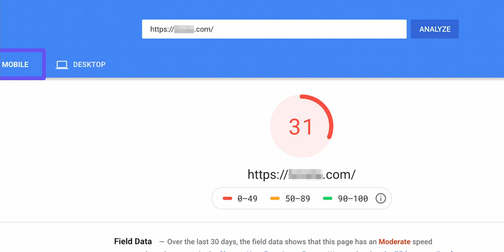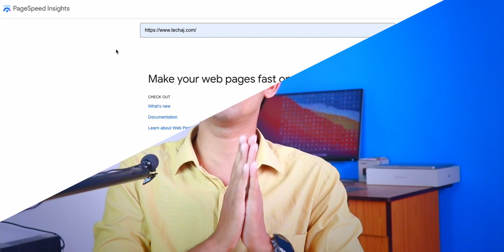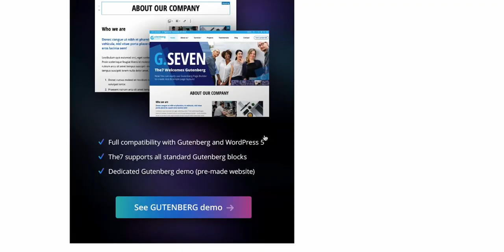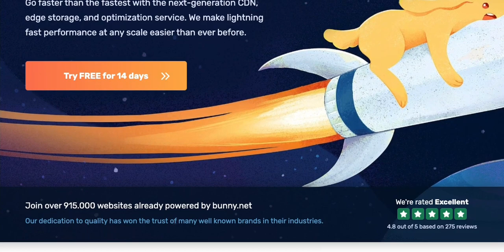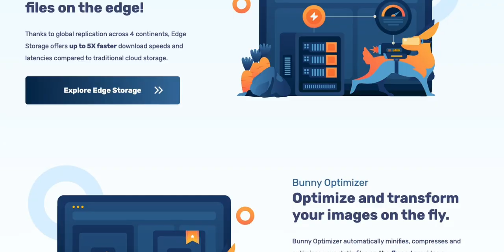How Did I Get 100 Score In Google PageSpeed Insight In Just 2 Setting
If you want to get 100 performance score in Google PageSpeed Insight then follow all steps mentioned in this video like
fastest WordPress minimal theme less plugins can make your blog super fast.
you have to use CDN for blog and Image like BunnyCDN and Cloudflare.
I am using WebP Image format for my blog.
Agar aap sochte hai ki blog par traffic kaise laye in 2022 to aapko blog ka performance speed bhi increase karna hoga.

मैंने अपने ब्लॉग का स्पीड कैसे बढ़ाया?
आपके जैसे ही पहले मेरे ब्लॉग का स्पीड बहुत स्लो होता था और स्पीड स्लो होने के कारण मेरे ब्लॉग का रैंकिंग गूगल नहि करता था  क्योंकि पेज experience अच्छा नहि होता था
फिर मैंने एक एक्स्पर्ट से सलाह लिया और धीरे धीरे खुद के ब्लॉग पार experiment करते गया और अब मेरे ब्लॉग का गूगल pagespeed insight पर 100/100 score aata hai.
swal ye hai ki aakhir core web vital ke liye performance score 100 me se 100 kaise laye?
uske liye maine kuch important step uthaya hai jaise ki.
1) sabse pahle maine apne blog par jo wordpress theme that wo shuru shuru me bhaut hi stylish aur popular theme istemal karna shuru kiya lekin maine ye experience kiya ki jo bahut jyada stylish theme hota hai uske design ke karan bahut sare css code bhi hota hai jiske karan blog slow ho jata tha to maine ek lightweight wordpress theme istemal karna shuru kiya.
2) pahle wordpress blog par bahut tarah ke faltu ka plugins istemal karta tha lekin jab samjha ki jyada plugins se bhi blog slow hota hai to maine jitne bhi bina kaam ke plugins tha usko delete kar diya.
3) Web Hosting kaun sa le bhi bahut important hota hai jyada saste hosting ke chakkar me itna slow web hosting bhi nahi lijiyega ki aapke blog ka page load hone me hi 1 minute le le.
isliye na jyada slow aur na hi jyada costly hosting choose kare balki medium price ka hosting choose kare jaise mai filhaal Hostinger ka web hosting istemal karta hu.
filhal to mai hostinger cloud hosting istemal karta hu but aap shared hosting bhi le sakte hai koi dikkat nhi hoga kyoki iske paas litespeed server hai jo ki bahut fast hota hai.
4) Image format jo aap apne blog ke post me picture istemal karte hai uska bhi blog speed par bahut jyada effect dalta hai.
baat ye hai ki aapke bhi man me swal aata hoga ki apne blog post me image kis format me dale aur kitne size ka dale?
aap jitne jyada size ka dalenge utna jyada web page slow load hoga isliye aap pahle image optimization par dhyan jrur de aur image optimization ke liye aap agar WebP format me image istemnal karenge to high quality image ke sath bahut hi kam size ka image rhega jisse aapke blog ka page fast loading hoga.
5) CDN ka istemal jrur kare. mera ek blogger dost mujhe puchha ki CDN hota kya hai aur CDN ka istemaal kyo karna chahiye to usko maine samjhaya tha ki CDN matlab Content Delivery Network hota hai jiska kaam apke blog ke server se content ko apne different data center par host krta hai aapke visitor jab blog par jayenge to nearest data center se aapke visitor tak tarrafic pahuchayega.

About : AS Informer is technology and business channel , you can watch tech related  information videos in Hindi .